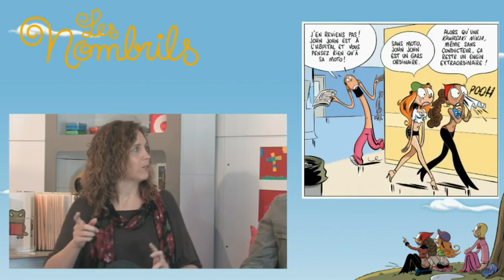Extrait de l'emission spéciale avec Delaf et Dubuc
Invités d'honneur du festival de Chambéry en Savoie, les auteurs des Nombrils chez Dupuis, Delaf et Dubuc nous ont fait le plaisir de venir répondre avec nous aux questions que vous leur avez posées !